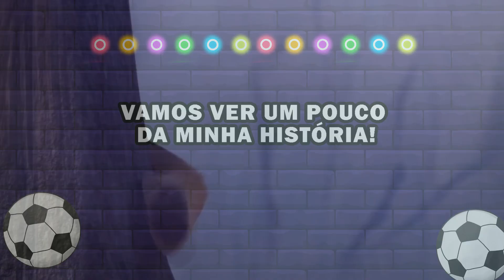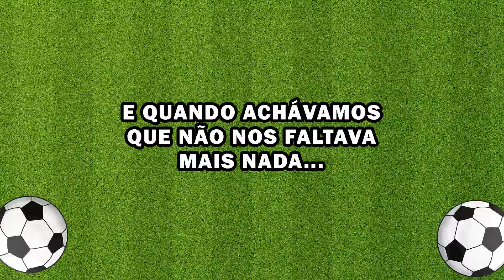RETROSPECTIVA GÊMEOS MARIA JÚLIA E MATHEUS 10 ANOS NEON E FUTEBOL